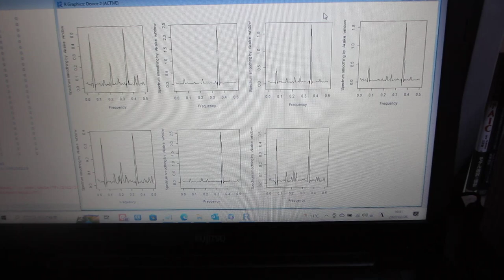超音波のダイナミック特性を評価する技術（音圧データ解析：バイスペクトルの変化を評価）